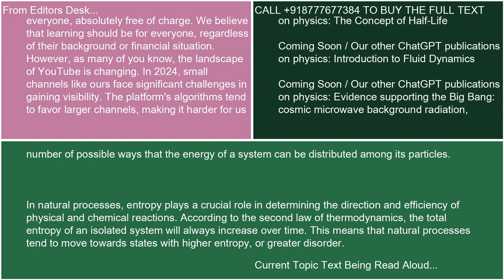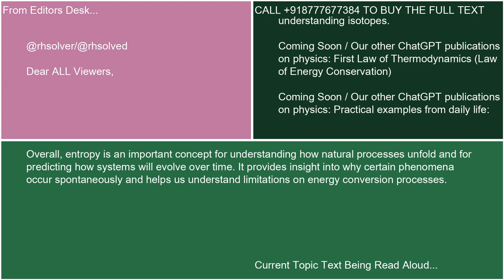Entropy and its role in natural processes 21 10 24 17 46 53